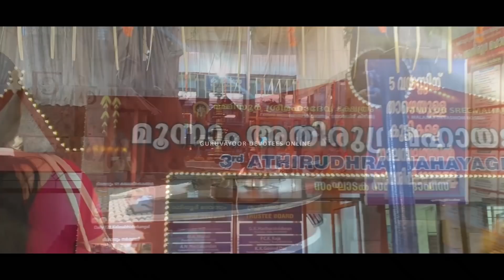മഹാദേവ പ്രിയം ശ്രീരുദ്രമന്ത്രധാര | Mammiyoor sree mahadeva temple athirudra mahayagnam | Guruvayoor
ഗുരുവായൂർ ക്ഷേത്രത്തിൽ വഴിപാടുകൾക്കും ക്ഷേത്ര ദർശനത്തിനായി ഓൺലൈനിൽ ബുക്ക് ചെയ്യുന്നതിനും ദേവസ്വം ഔദ്യോഗിക വെബ്സൈറ്റ് സന്ദർശിക്കുക Ohm Namo Narayanaya Ohm Namo Bhagavate Vasudevaya
guruvayur temple online
guruvayoor temple